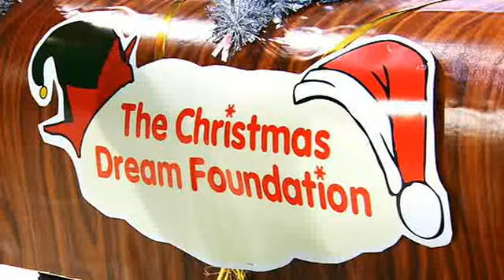The Sunday Night Christmas Project 2008 - Simon Pegg - Part 3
Simon Pegg hosts The Sunday Night Christmas Project